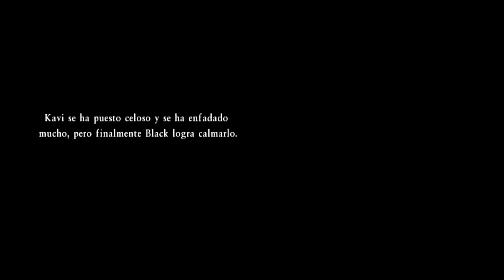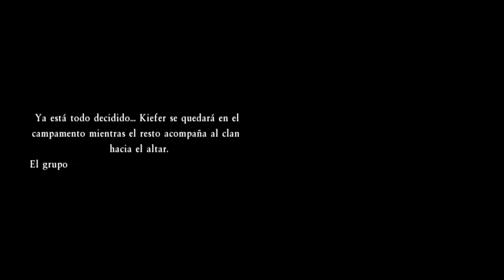Dragon Quest VII 20 - Zita la Bailaora y el Alma de la Fiesta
Volvemos con la saga Dragon Quest, en esta ocasión vamos a traer la séptima y bastante desconocida entrega "Fragmentos de un mundo olvidado" en su versión de Nintendo 3DS.

Primera vez que traemos al canal un juego de esta consola emulado con el programa Citra y debo reconocer que me ha sorprendido lo mucho que ha evolucionado desde la última vez que lo probé.

En lo que respecta a la partida nada nuevo bajo el sol. La jugaremos de principio a fin e intentaremos hacer todo el post-game que podamos, así como secretos y demás contenido.

Nada más, ahora toca disfrutar de este larguísimo juego. Un saludo!